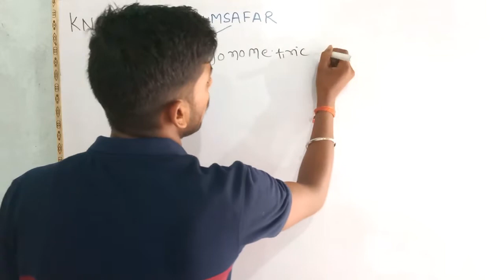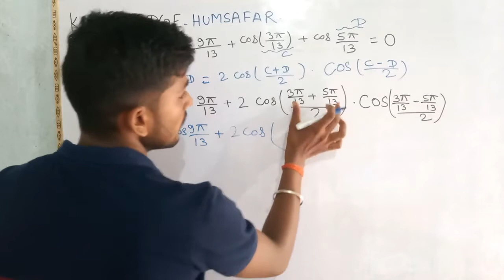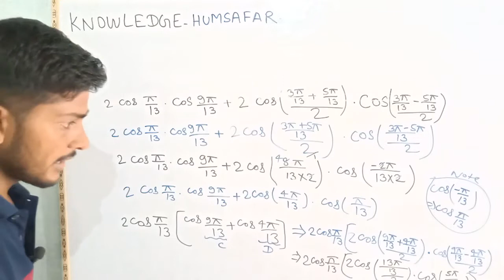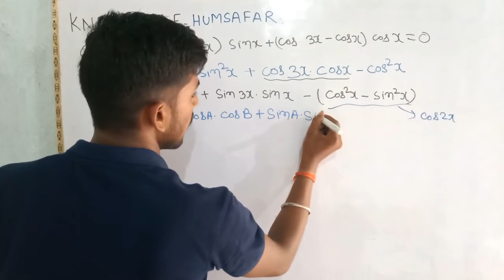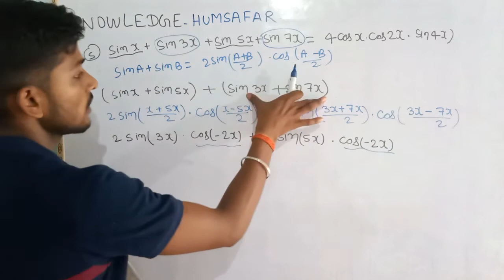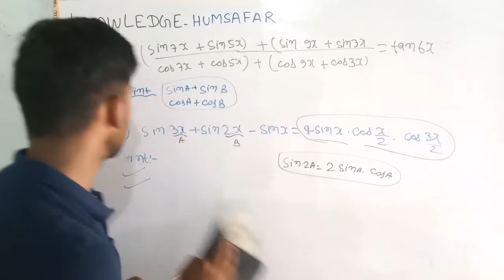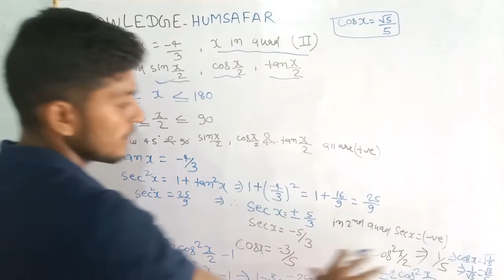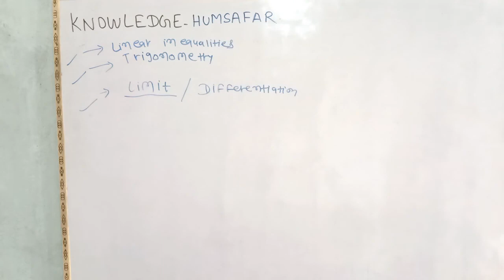Trigonometric Function for class 11th || UNIT 3 || lecture-08 || NCERT Maths class 11th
In this video I have discussed core concept of this chapter which will definately help in increasing your comprehensive knowledge. This will lead to fetch good marks in your upcoming exams.

Trigonometric Function for class 11th || UNIT 3  || lecture-01 || NCERT Maths class 11th ||
एक लाइक औऱ शेयर,  अपने लोगों। के उज़्वल भविष्य के लिए